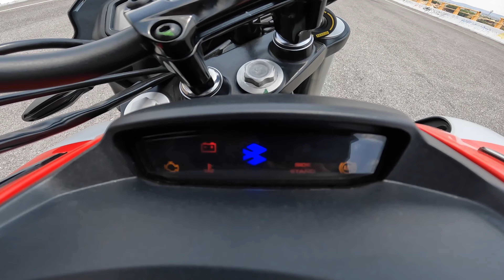🏍️ DOMINAR 250: ¡NO LA COMPRES! ⚠️ Sin antes ver este video 😱 Jaddhartha RESEÑA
HOLA HOLA amigos, les comparto la prueba COMPLETA de la Dominar250 la hermana menor de mi moto, Dejen cualquier duda, comentario, saludos y sugerencia, TODO ES BIEN RECIBIDO, y no olviden SUSCRIBIRSE PORFA y dejar su LIKE, muchas GRACIAS!